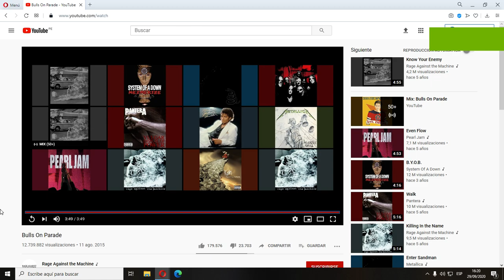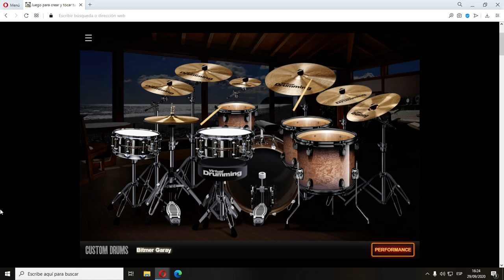Rage Against The Machine - Bulls on Parade - VIRTUALDRUMMING COVER (DRUMS VIRTUAL)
Con audífonos se escucha mejor.